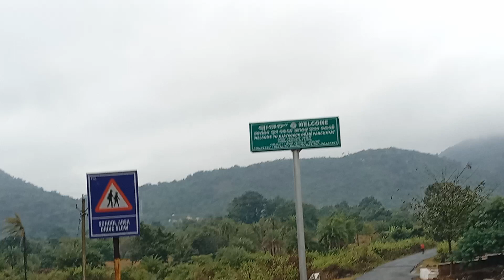Serango to Ajayagada today vlog 5 December, 2023 ( morning 🌄 🔥👍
kashinagar to Paralakhemundi today vlog video 4 December ,2023